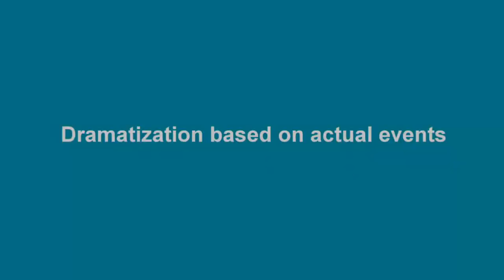Basketball got me a job - Нашел работу играя в баскетбол ENG with RUS subtitles